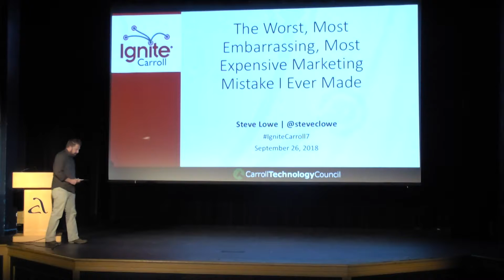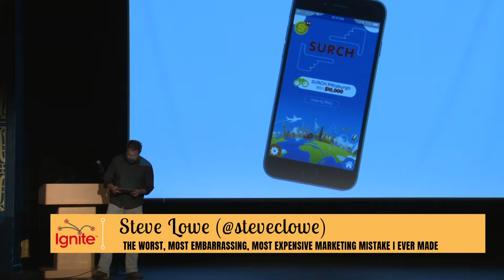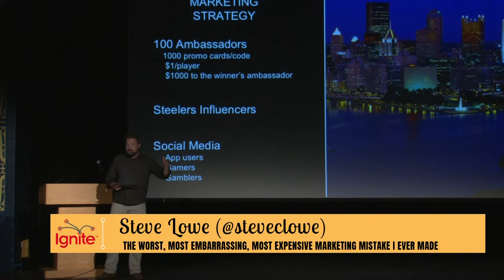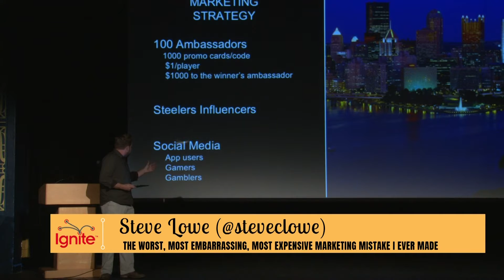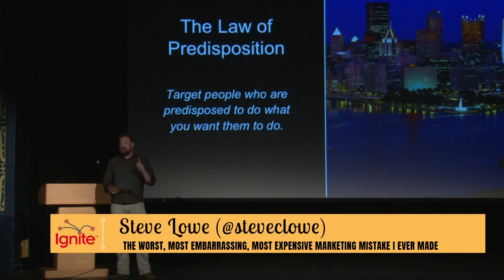Steve Lowe- IGNITE Carroll 7 presentation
Steve Lowe of 127 Creative, LLC shared "The Worst, Most Embarassing, Most Expensive Marketing Mistake I Ever Made" at Ignite Carroll 7​ presented by the Carroll Technology Council on September 26th at the Carroll Arts Center.